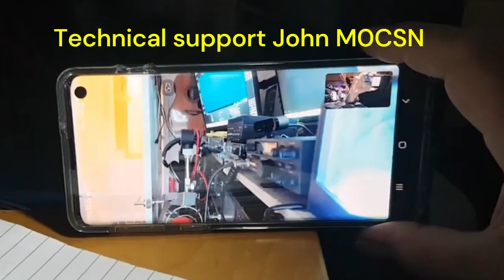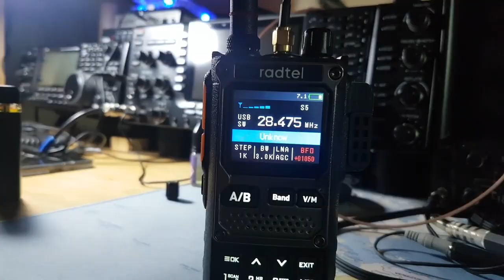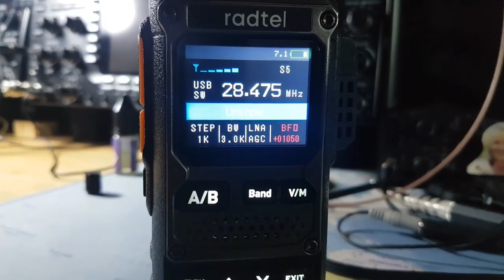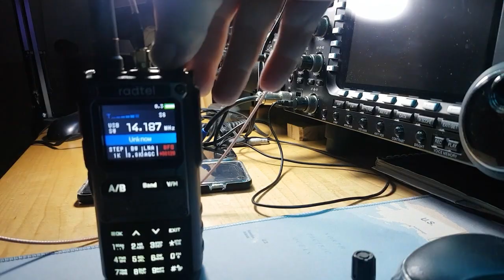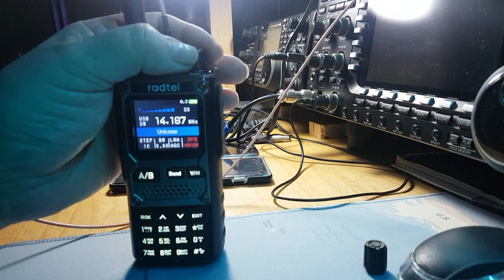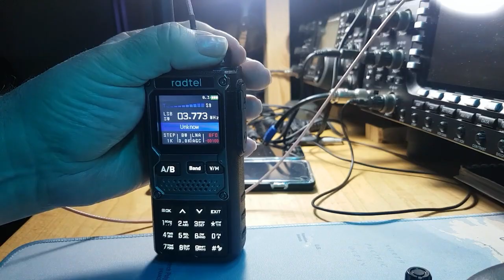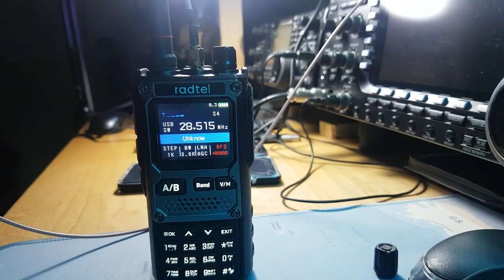Radtel RT 920 listening to the HF bands the bfo is now fixed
The bfo is now fixed Radtel RT-920 Walkie Talkie Long Range SW MW LW AM SSB CB 10W Receive Wireless Bluetooth Phone Programming NOAA Two Way Radio